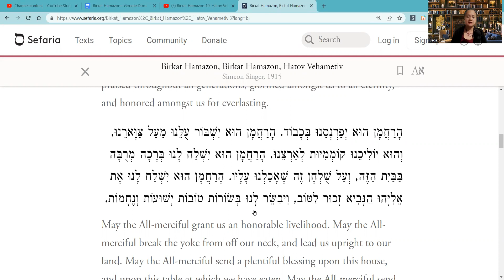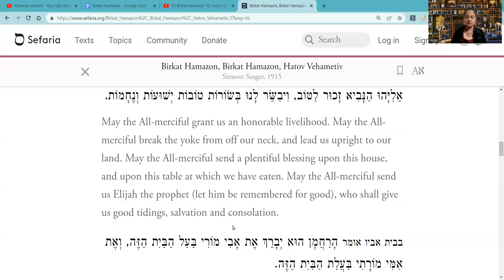Birkat Hamazon 13, HaRachaman Part 2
Learn how to sing Birkat Hamazon, the Jewish Blessing after Meals.

May the All-merciful grant us an honorable livelihood. May the All-merciful break the yoke from off our neck, and lead us upright to our land. May the All-merciful send a plentiful blessing upon this house, and upon this table at which we have eaten. May the All-merciful send us Elijah the prophet (let him be remembered for good), who shall give us good tidings, salvation and consolation.

Learn how to heal yourself, your family, & your community, WITHOUT spending years on an expensive medical degree, and build a profitable, online health coaching business